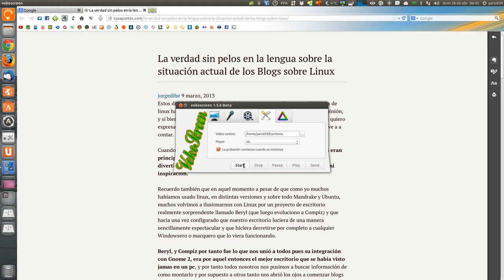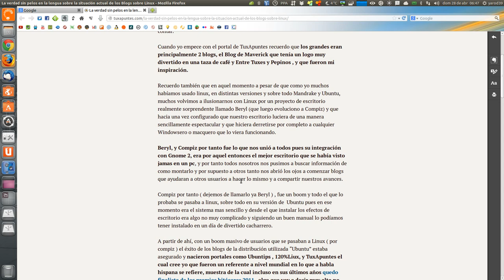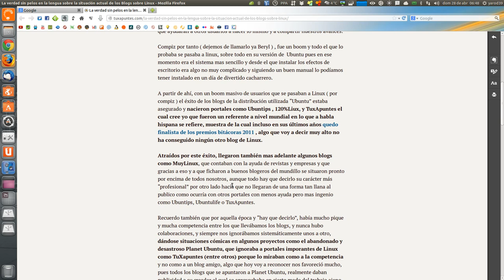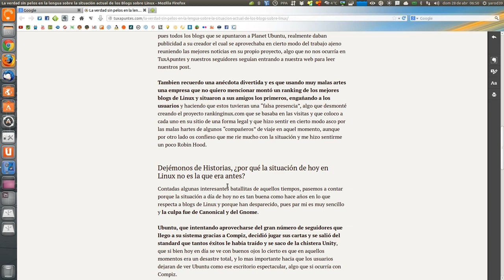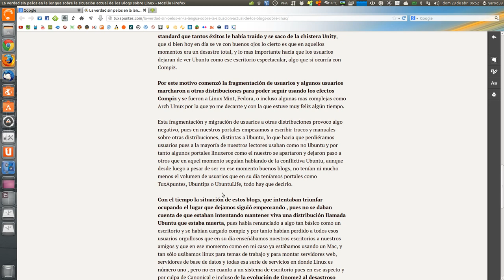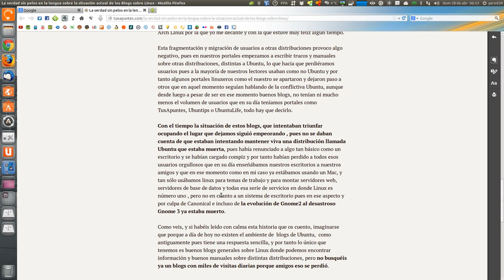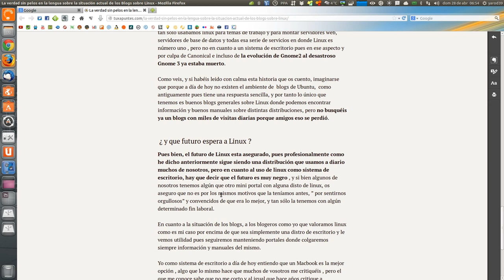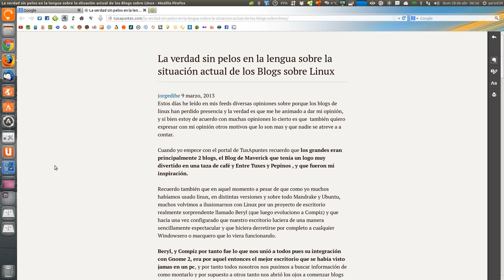¿CUAL ES EL FUTURO DE LOS BLOGS SOBRE LINUX? UBUNTU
Interesante reflexión acerca del pasado, presente y futuro de los Blogs sobre Linux en general y Ubuntu en particular.